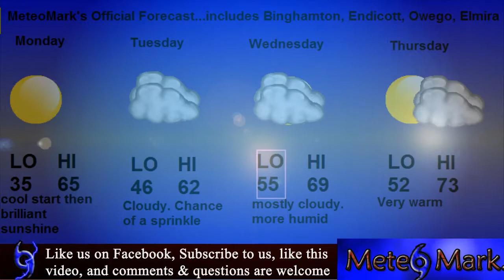Tropical Wave strengthening & could become Sandy : Weather Discussion : 10/21/2012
Tropical Wave south of Jamaica could become Tropical Storm Sandy within 48 hours at it slows down its forward speed, putting Jamaica and Haiti in the threat of Flooding and Mudslides in the higher elevations.

In California, Oregon, and Washington, Snow levels are lowering to 4650 feet and could accumulate 2 to 6 inches around Klamath Falls Oregon, extending north of Medford and just east of Seattle, and southward into Northern California just north of Redding.

The Eastern 2/3 of North America is featuring a lot of above normal temperatures, with even some 90s as far north as Oklahoma.

description.